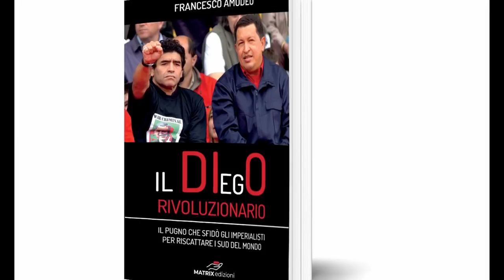Vi Racconto la Cupola Di Potere Che Domina Il Mondo. F. Amodeo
Il mio canale, la mia pagina, il mio sito e tutto il mio lavoro si sostengono solo grazie al vostro contributo.
Non ho partiti alle spalle che mi impediscano di essere imparziale.
Ma dietro questo canale c’è un enorme lavoro quotidiano. Se lo ritieni utile. Sostienilo iscrivendoti al Blog del sito al seguente link

Potrai leggere almeno 1 articolo nuovo ogni giorno. Avere accesso all’archivio di articoli e video. Ricevere la newsletter con tutte le novità e gli approfondimenti.

O puoi sostenermi acquistando uno dei miei libri al seguente

Per una informazione libera, i miei editori dovete continuare ad essere VOI